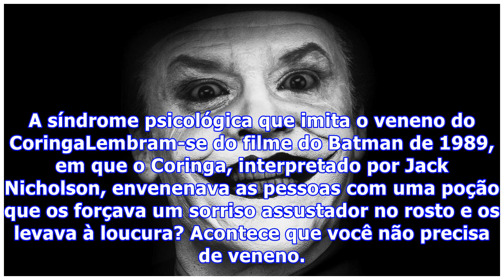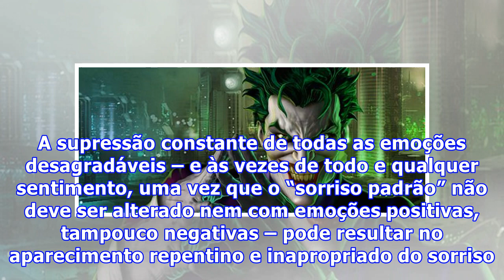A síndrome psicológica que imita o veneno do Coringa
A síndrome psicológica que imita o veneno do CoringaLembram-se do filme do Batman de 1989, em que o Coringa, interpretado por Jack Nicholson, envenenava as pessoas com uma poção que os forçava um sorriso assustador no rosto e os levava à loucura? Acontece que você não precisa de veneno. O sorriso por si só pode enlouquecer as pessoas. Makoto Natsume, professor de psiquiatria da Universidade de Osaka, Japão, notou que alguns de seus pacientes, especialmente os do sexo feminino, têm apresentado um...